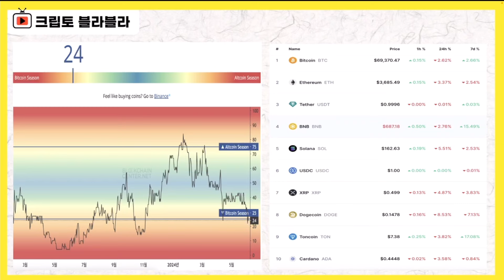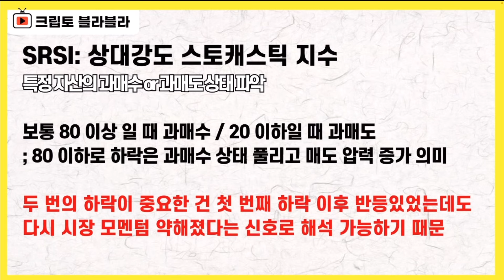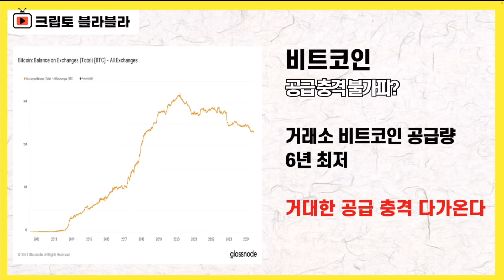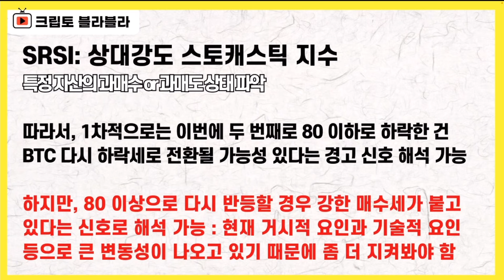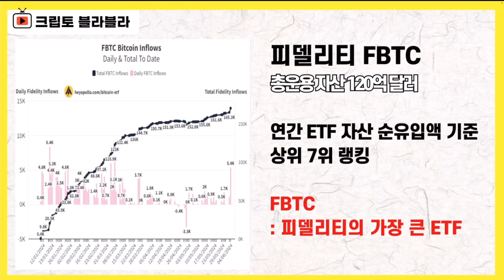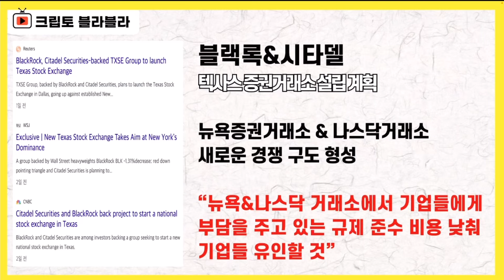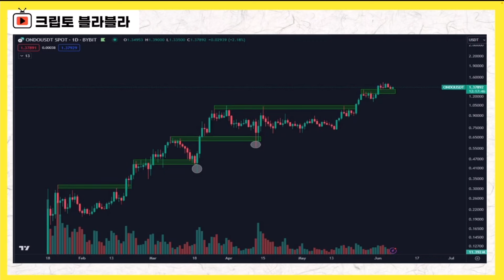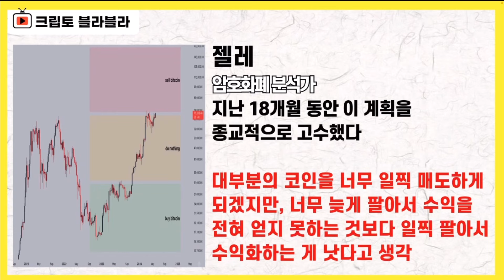어이없을 때는, 세력들 따라가면 됩니다